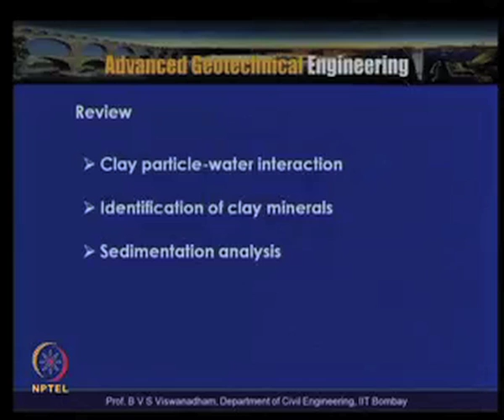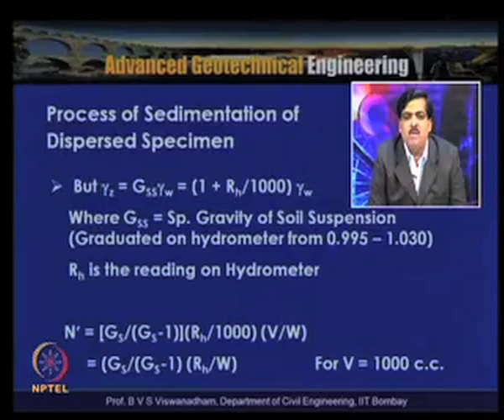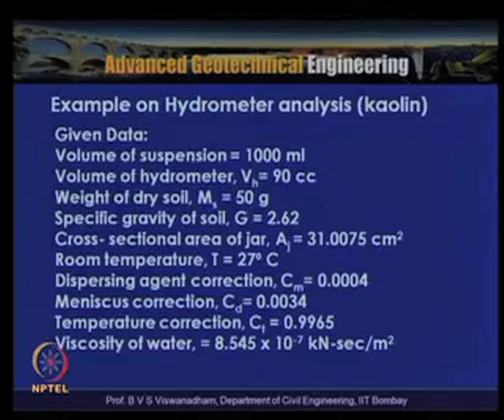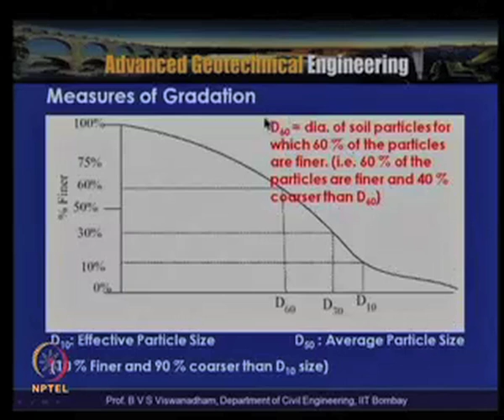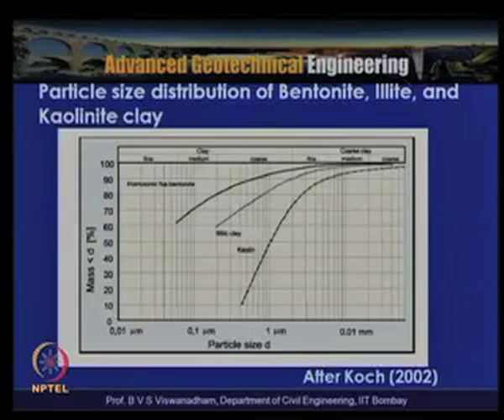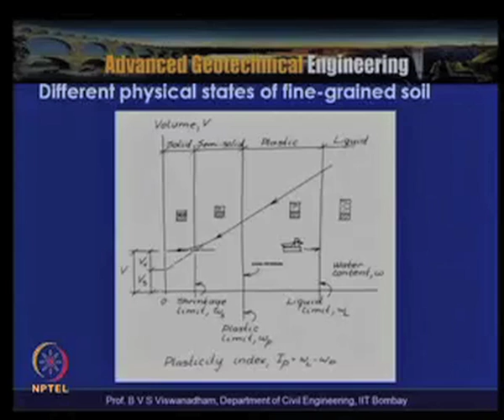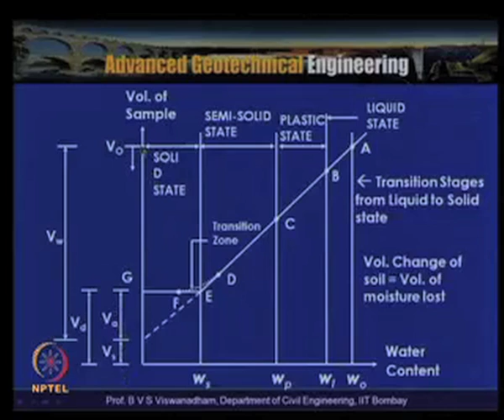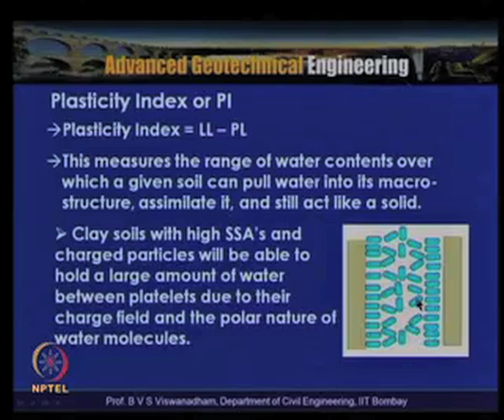Mod-01 Lec-06 Index properties